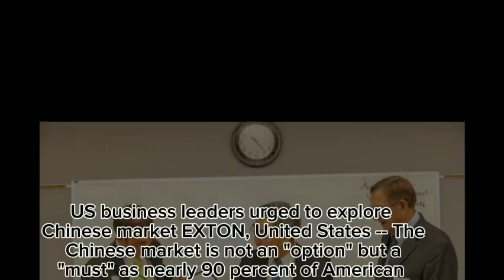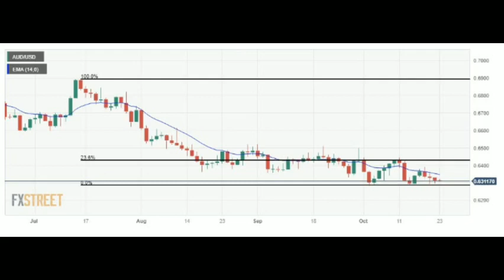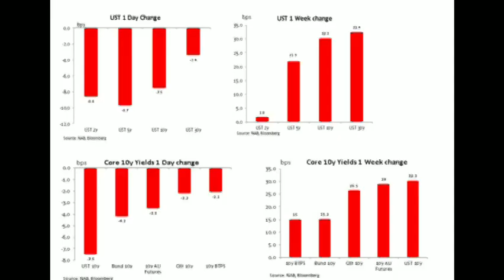[Short news] US business leaders urged to explore Chinese market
+ US business leaders urged to explore Chinese market
+ Australian Dollar extends losses ahead of Australia PMI data